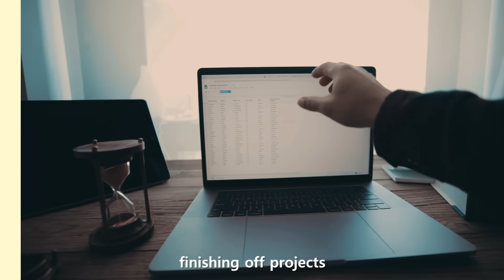This Is Why You're ALWAYS TIRED All The Time! | Jay Shetty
What if we recharged ourselves as much as we recharge our phones? Check out this video by Jay Shetty to learn ways to maintain the energy levels we need to live healthier, more fulfilling lives.

There are so many things that drain our energy throughout the day until we are empty before the day is even done. In this video, Jay gives some helpful tips and advice for things we can do to take care of ourselves so we can recharge and refresh.

Simple changes like regular exercise, creating space for mental downtime to clear our thoughts, and investing in our relationships with others can change the chemistry of our brains, which leads to more peace and more energy, both physically, mentally, emotionally, and spiritually.

Sleep is also a huge piece of the puzzle. Studies have shown that many of us are not getting the recommended amount of sleep every night. This lack of proper sleep is affecting our physical and mental health, and impacting the way we interact with each other and the world.

We make sure our phones are charged every night so they can get us through the next day. Why don’t we do everything we can to recharge ourselves so we can do the same?

FREE: My New Booklet “How To Find Your Purpose” is Here!

Click on this video by Jay Shetty to find out more. Be a part of the movement to make wisdom go viral by subscribing to Jay’s YouTube channel and by sharing on social media INSTAGRAM FACEBOOK TWITTER If you like what you see and want to learn more, visit Jay’s

Hi, it’s Jay! I'd love to keep in touch. Add me on Messenger and you'll be the first to know about my latest podcast episodes, free courses, and BIG announcements every week!